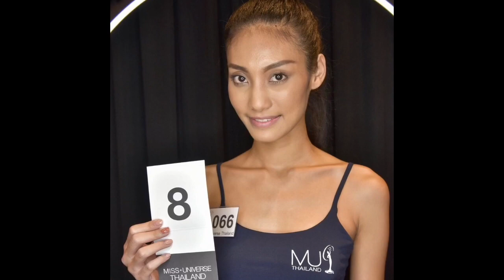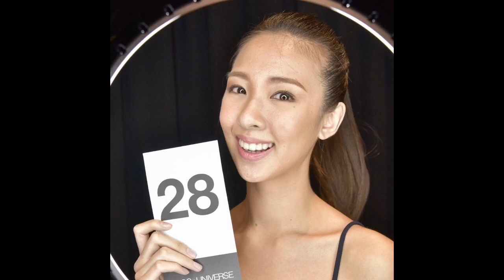40 คนสุดท้าย Miss Universe Thailand 2018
Cr. MissUniverseThailand 🇹🇭👑🙏🏻